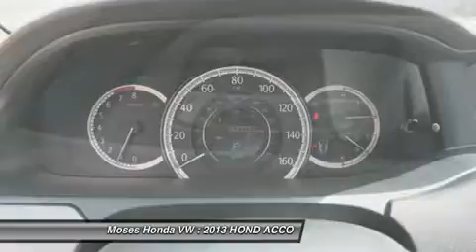2013 HONDA ACCORD SDN Huntington, WV H13391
2013 HONDA ACCORD SDN Huntington, WV
Stock# H13391

Moses Honda
5210 US Rt. 60 E.

Looking for the right car? Today could be your lucky day. With 15 miles, this Beige, 2013 Honda Accord Sdn equipped with Variable transmission could be yours. Request more information and set up a test drive right away.